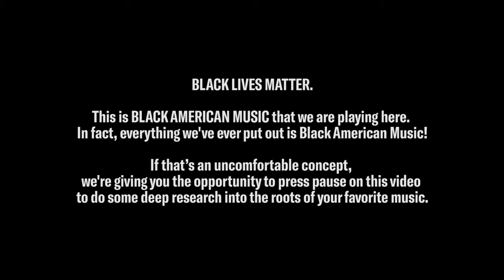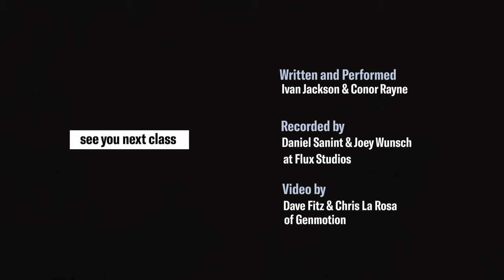Brasstracks - Brasstracks Presents Band Class: Episode 4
Music video by Brasstracks performing Brasstracks Presents Band Class: Episode 4.